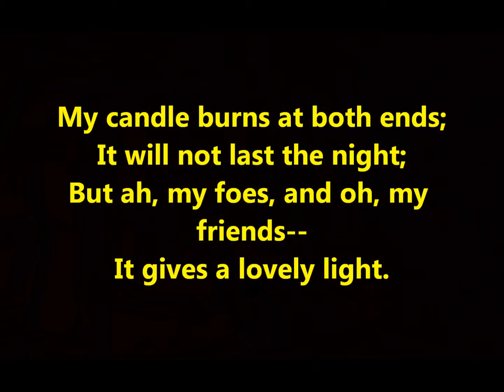"First Fig" Edna St. Vincent Millay GREAT POEM captures wild spirit of 1920s, Gatsby, flappers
First Fig

My candle burns at both ends;
It will not last the night;
But ah, my foes, and oh, my friends--
It gives a lovely light.

Edna St. Vincent Millay included this in her book "A Few Figs from Thistles: Poems and Four Sonnets," published in 1920. Why the title "First Fig" for a poem not about a fig? Because of the book title--she wanted early poems in the book to be viewed as figs or fruit from thistles (a type of flowering plants having leaves with sharp prickles on their margins). The first poem is called "First Fig," and the second is "Second Fig." Go figure. It was a time of literary experimentation.

Today we may think of The Great Gatsby as the literary work that best captures the reckless behavior and exuberant living of the Roaring Twenties, but Fitzgerald's novel was a flop when it was published. "First Fig," on the other hand, was incredibly famous, perhaps to the annoyance of the poet. "First Fig" is about recklessness, restive energy, maybe even defiance of rules--it expresses the spirit of the 1920s as well as any literary work.

As I said, the poem has nothing to do with figs. It is not really about a candle, either, since the candle is a symbol for people who live life in the fast lane, taking risks and enjoying more excitement due to reckless behavior than do regular people who play it safe.

According to this poem's symbolism, most humans burn candles at ONE end--that's normal, safe, conservative, maybe boring. Humans who play it safe tend to have longer lives than those who are reckless. But is a long life as enjoyable? Our lives should glow brilliantly!

In the classroom I say that climbing Half Dome in Yosemite is an example of burning a candle at both ends, of living intensely, of taking risks for the sake of thrills. Standing atop Half Dome's crown is a peak experience (that's a pun), or so I've been told. I've never climbed Half Dome since my candle--my life--burns at one end. Some people die attempting to reach Half Dome's top.

The non-conforming speaker of this poem burns both ends--she is not ordinary. Her life may end prematurely due to a reckless way of living, but such living gives a magnificent light. It is worth it!

Enemies may gloat ("Hurrah! I hated that person--now she's dead!"), and pals may mourn ("I miss my friend--it's tragic to die young!").

The poem's speaker has a message for foes: "It's true that I died young, but my life was great--unlike yours!"

The speaker has a comforting response for friends: "Don't grieve. My life was GREAT while I lived it! I have no regrets--don't fret over my death."

My words here are clumsy, and my analysis only scratches the surface. The poem is powerful because it packs all of that information into four elegant lines with rhyme and other sound effects. Poetry can pack lots of meaning (the music in the words is part of the meaning) into a compact space!